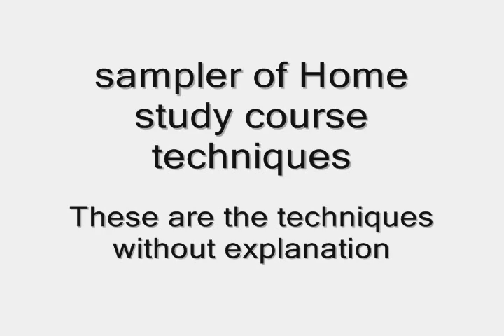Korean Ninjutsu 忍術 In Sool Techniques (small trailers 3)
Techniques similar are what you can find on the home study courses.

For those who can learn through this...You have been served..